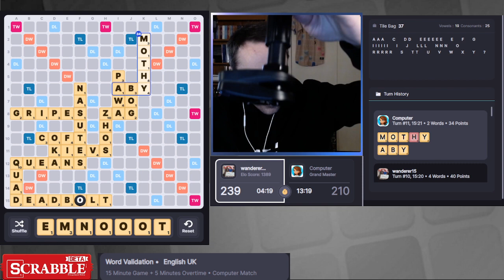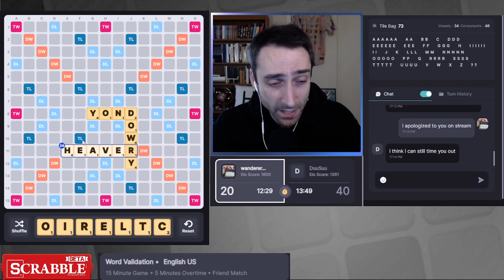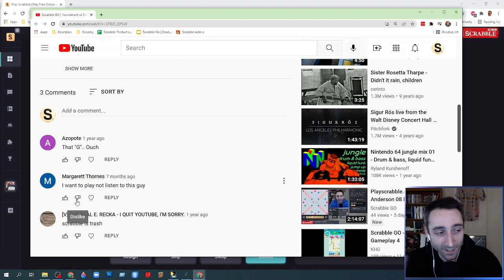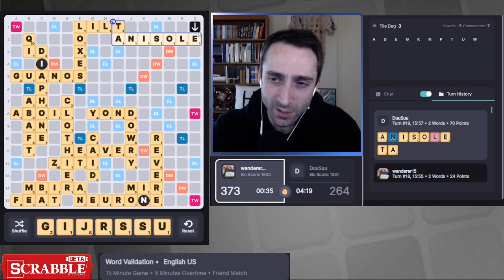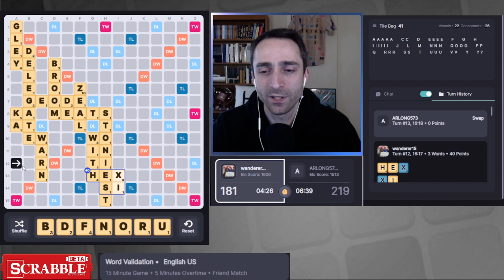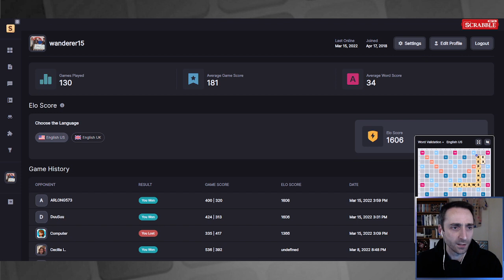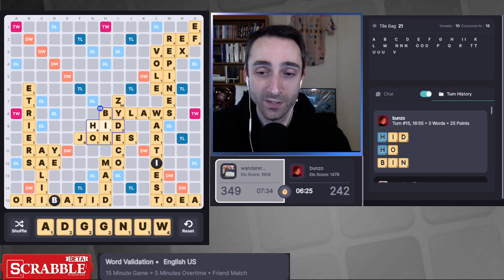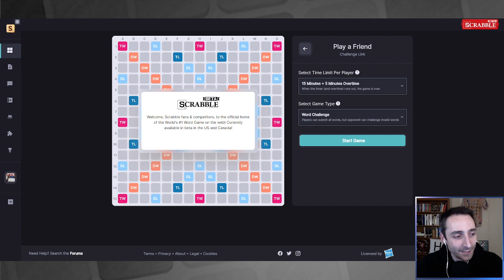Playscrabble.com with Will Anderson 15 March 2022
Will Anderson introduces playscrabble.com and takes challenges!